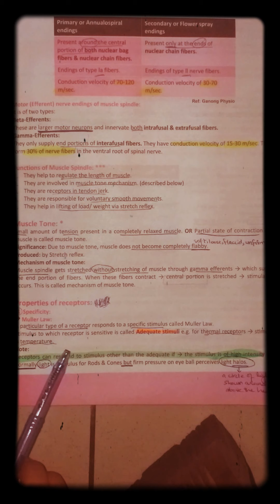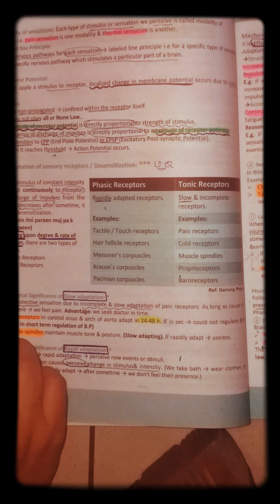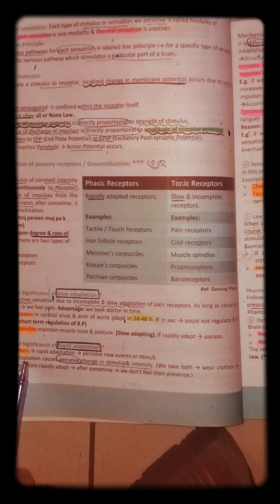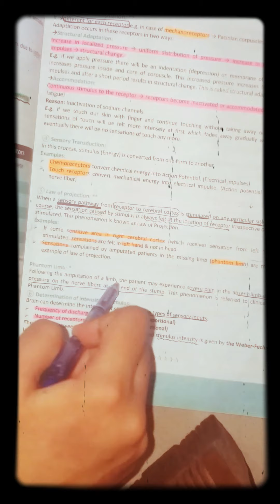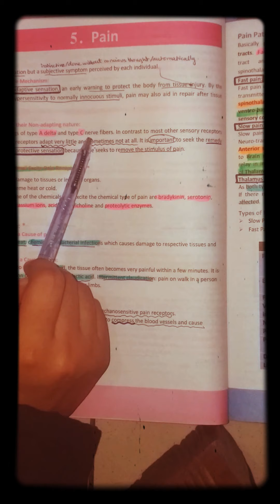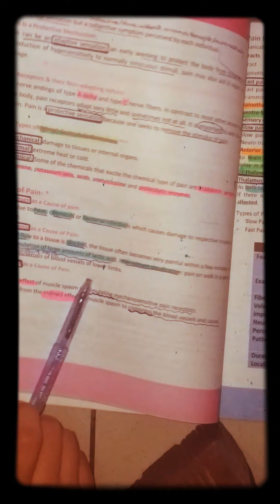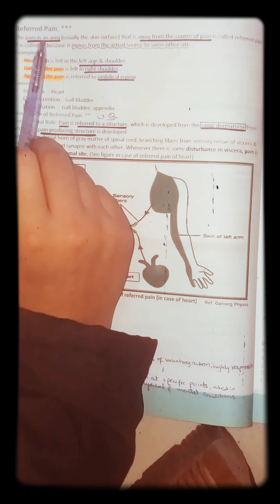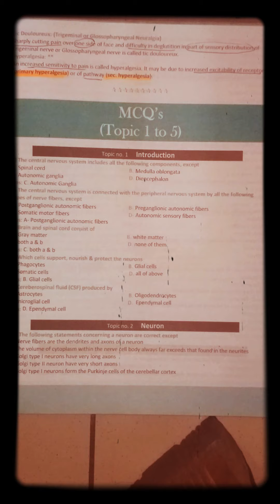CNS Physiology - 3 (Urdu/Hindi)